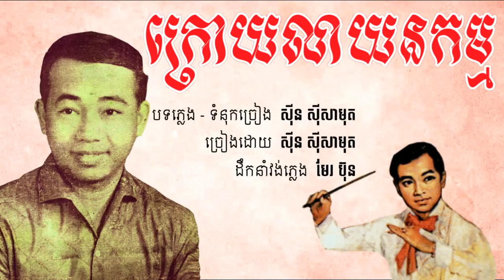ក្រោយលាយនកម្ម - ស៊ីន ស៊ីសាមុត / Kroy Lea Ya Nak Kam - Sin Sisamouth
ក្រោយលាយនកម្ម
បទភ្លេង និងទំនុកច្រៀង ស៊ីន ស៊ីសាមុត
ដឹកនាំវង់ភ្លេង មែរ ប៊ុន